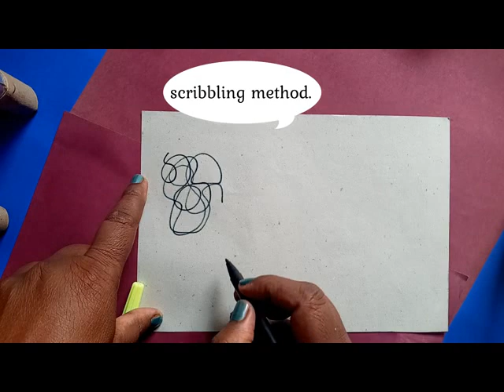Drawing figurative theme using squiggly colouring method.